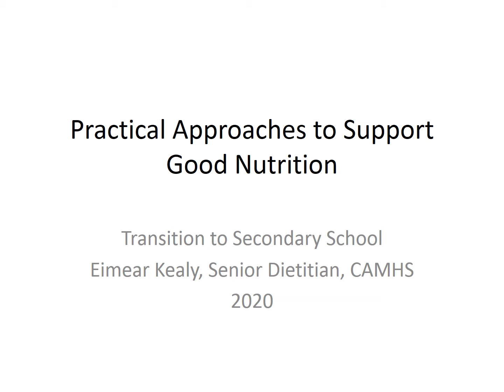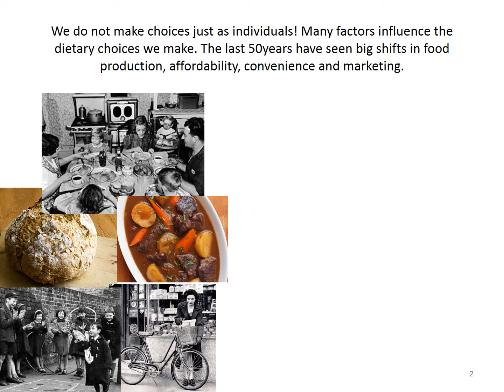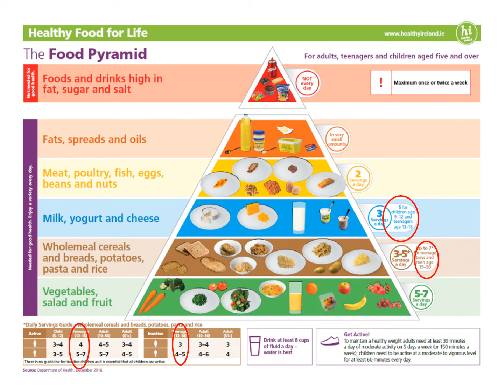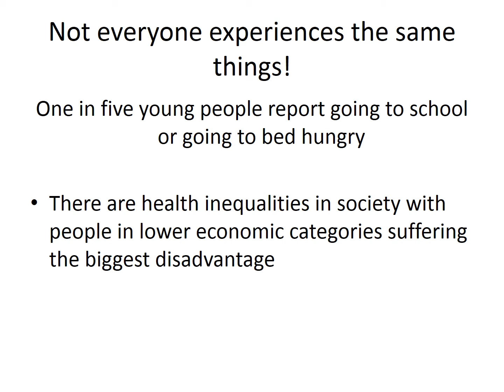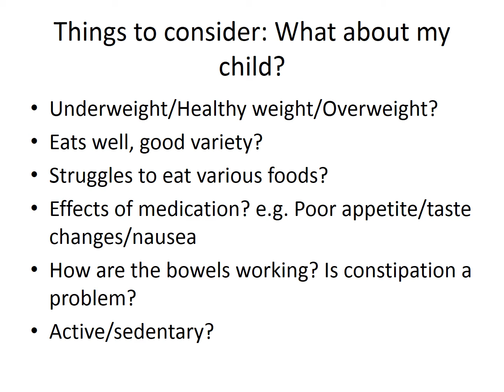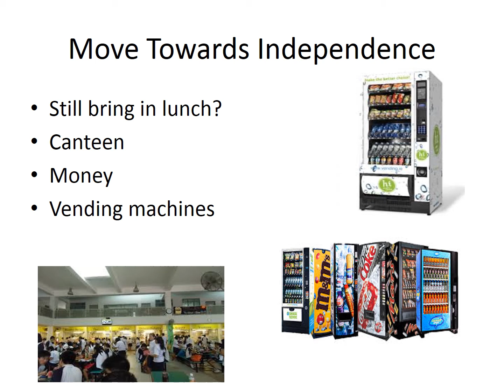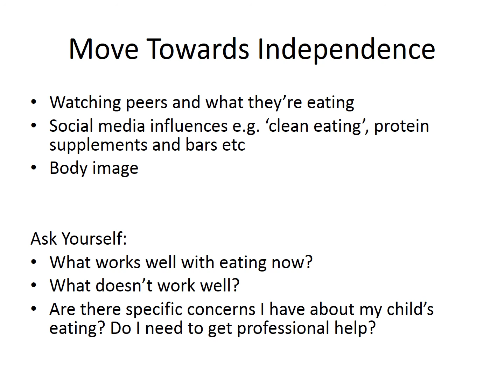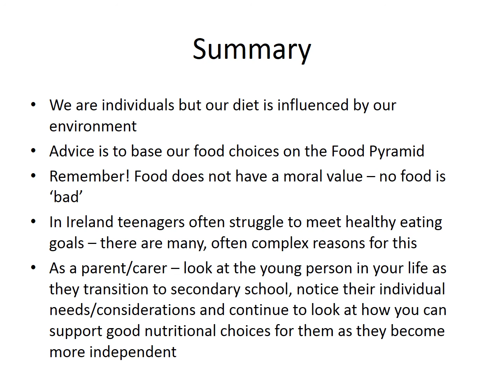Transition to Secondary School 2020 - Practical Approaches to Good Nutrition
Topics covered:

Factors which affect dietary choices.
Importance of nutrient density - many of our young people are well fed but under-nourished.
Weight.
Dieting.
Fruit and veg.
Giving advice

This presentation is a collaboration between the Child and Adolescent Mental Health Service and Kilkenny Education Centre